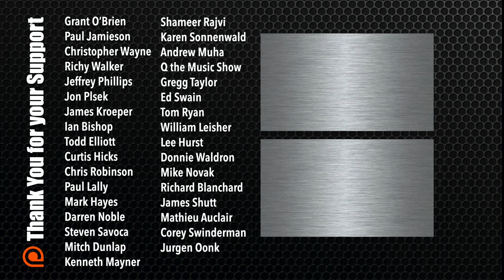Getting Ready for Operation:Phoenix